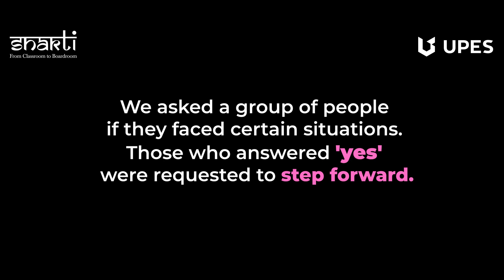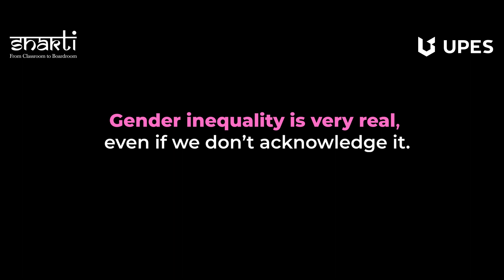UPES for Shakti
This InternationalWomensDay, with UPES Shakti we ChooseToChallenge these societal norms and bridge the gender gap to give women an equitable world by enabling them to unleash their strengths, chart new paths, and take charge of their career. UPES Shakti initiative paves the path towards empowering girls from classroom to boardroom through the 20% Shakti scholarship* for girl students, Leadership Training & Development program for high-potential women, Social Impact Initiatives to facilitate women to focus on their development through formal education & skill training, and Research & Development initiatives for nation-building. We pledge to continue on our journey of deploying education as the tool that enables women to break the glass ceilings and change the status quo.